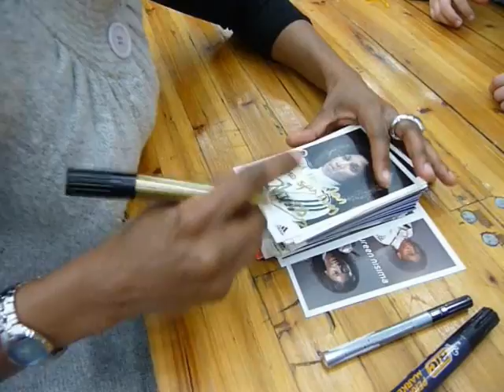2010 02 28 séance de dédicace à l'escrime de Clermont